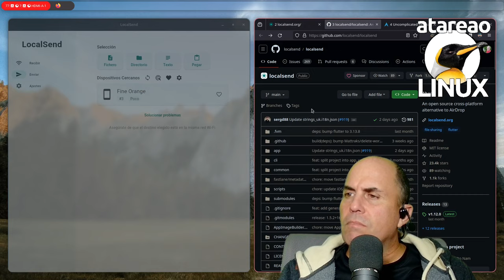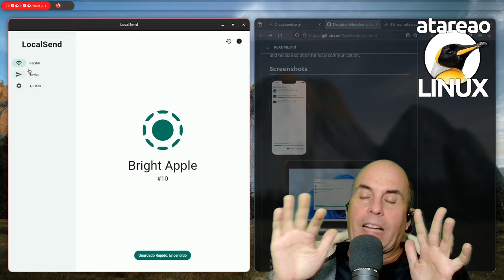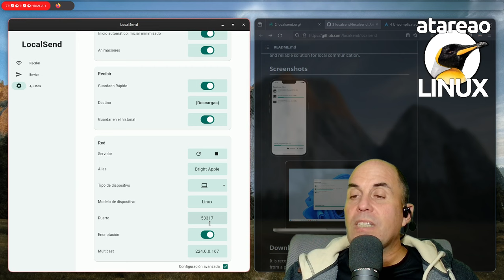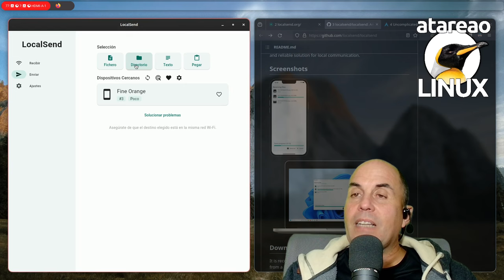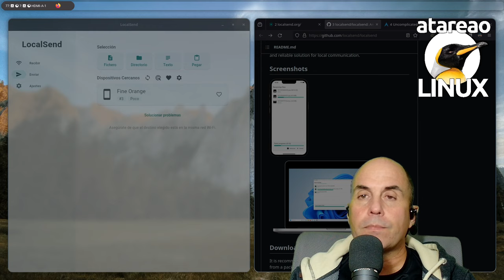544 - Entre Android y Linux con LocalSend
Seguro que en mas de una ocasión te has encontrado en la situación de enviar un archivo de linux a android o al revés. Seguro que en mas de una ocasión has utilizando telegram para realizar esta operación. Yo también lo he hecho, y en mas de una ocasión, te lo aseguro. Soy consciente de que existen diferentes herramientas y aplicaciones para pasar archivos, imágenes y documentos entre ambos dispositivos. Sin embargo, tengo algunas exigencias respecto a la aplicación a utilizar para realizar estas operaciones. Así, en este artículo te cuento como puedes enviar entre Android y Linux con LocalSend, cualquier tipo de documento, archivo, imageny mas. Y por supuesto, también al revés, es decir, de Linux a Android. No tengo ni que decir, que esto se hace directamente y sin necesidad de pasar por servidores de terceros… Que mas se puede pedir.